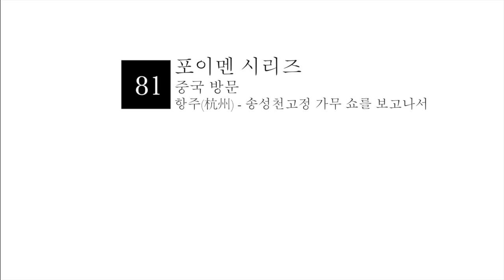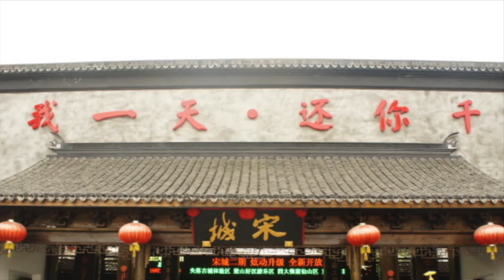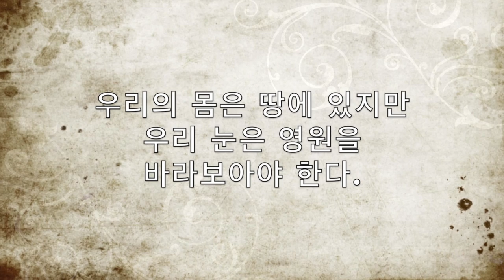지방교회-포이멘칼럼 – 항주 송성천고정 가무쇼를 보고나서